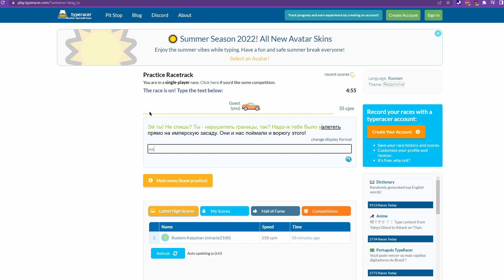haha what? (feva drem_bb montage_